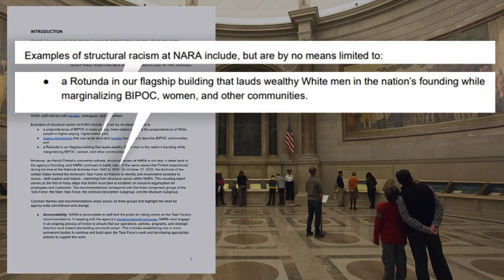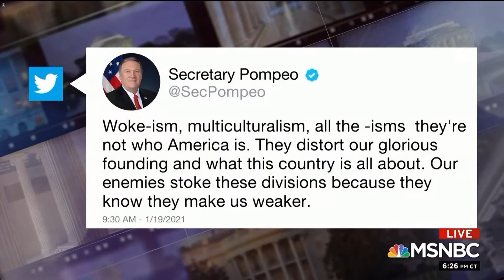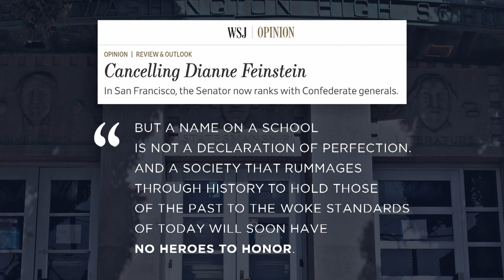Tony Perkins Shows How Harmful Ideologies are Replacing America's Story in Public Schools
Tony Perkins, President of the Family Research Council, shows how our public education system is replacing America's story with a story of division.